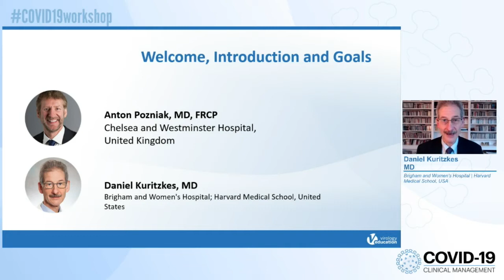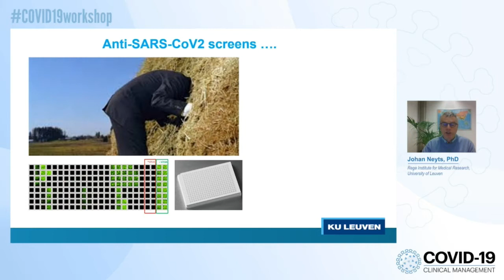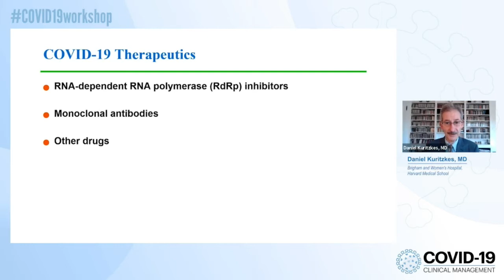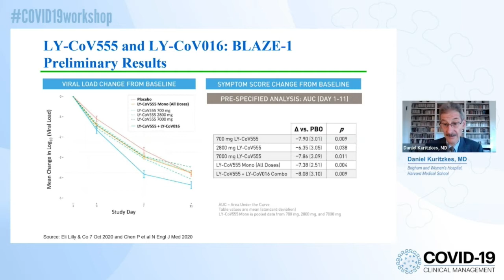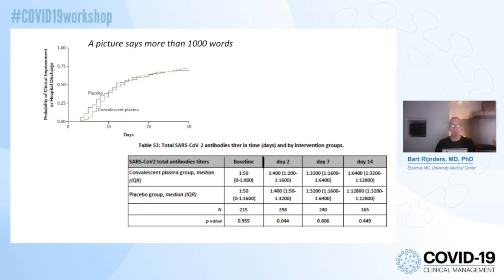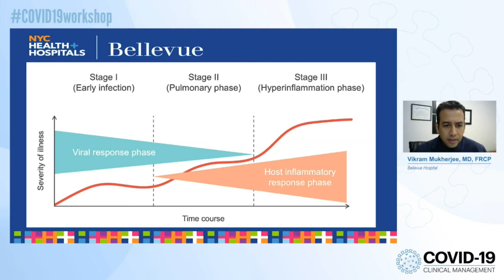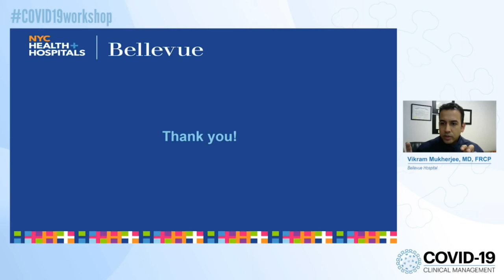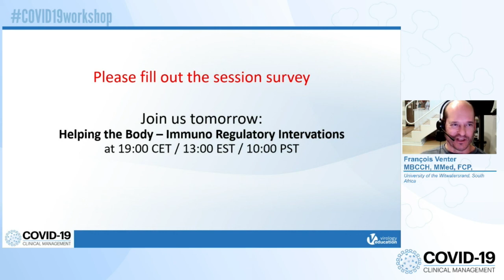COVID-19 Clinical Management Workshop | Day 1 | Session 1